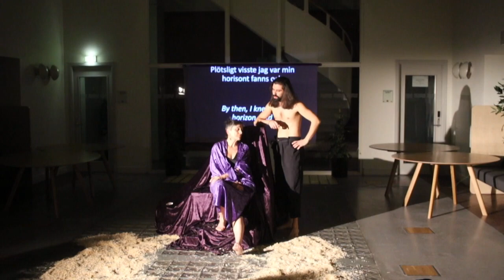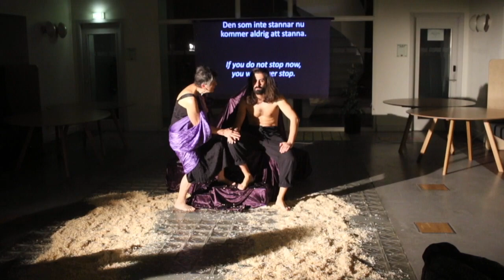Rosaria på folkuniversitetet